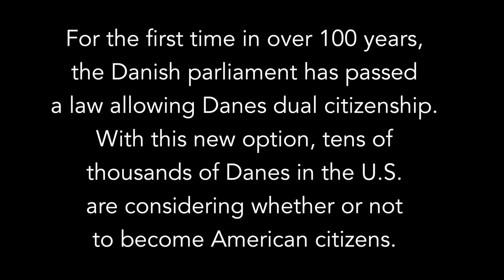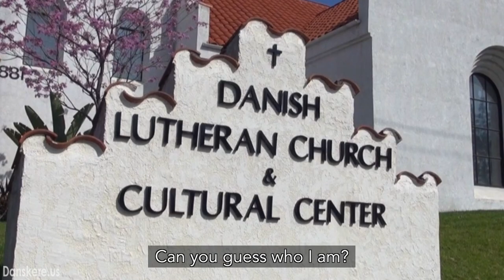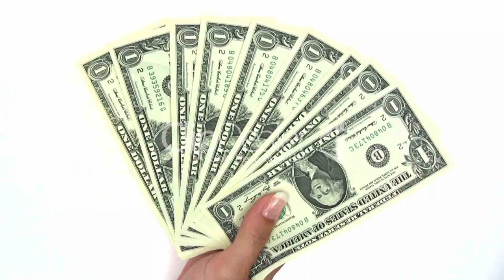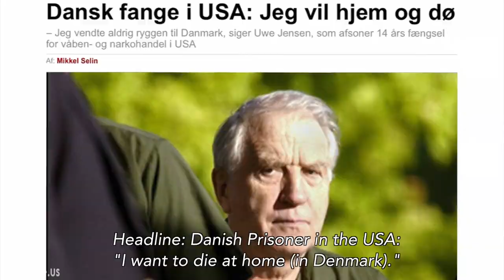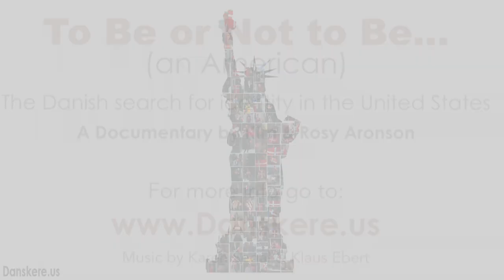Trailer: A Documentary About Danes in America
To Be or Not to Be... (an American)
The Danish search for identity in the U.S.
A Documentary by Kim & Rosy Aronson

For the first time in over 100 years, the Danish parliament has passed a law allowing Danes dual citizenship. With this new option becoming a reality on September 1st, 2015, tens of thousands of Danes in the U.S. are considering whether or not to become American citizens.

Wrestling with his own decision to apply for American citizenship, one determined Dane embarks on a soul-searching journey to connect with other members of the Danish tribe who are also searching for happiness, identity and cultural belonging in a country far away from home.